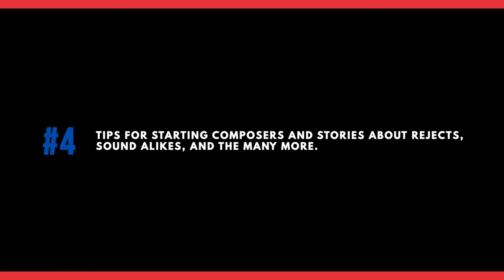Main Course - Stephen Emmer - #4 tips for starting composers + stories: rejects, sound alikes, more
Music and Identity - Interview with film composer Stephen Emmer and graphic designer Carlo Delbosq.
Chapter 4. Stephen Emmer shares some ‘bullet points’ about starting a career in the music and media industry and reflects on rejects and the use of sound alikes.

Main Course is part of Private Kitchen magazine - #2 Music and Identity.
An in depth interview with a media composer in a media industry working environment.

Private Kitchen: THE online Dutch magazine about music in media such as film, commercials, games, theatre and other art forms. Loaded with interviews with composers, their collaborators, studio visits, columns and zoom-discussions.

Private Kitchen #2 - Music and Identity - Main Course

created by:
Loek Dikker - executive producer
Rens Machielse - executive producer
Sebastiaan Donders - producer
João Rodrigues - show producer / director
Alexa Rodrigues - host / set design
Simon de koning - host
Lucas Kauter - camera / lights / editing
Maja Andersson - camera
Nathalie de Jong - camera
Hans van Eck - sound
Kateryna Peliukh - photography
Alisa Durgun - make-up / styling
David Dramm - host Splendor / location

"Private Kitchen magazine" is a publication by MuziekInstituut Multimedia, produced in co-operation with Shortcutz Amsterdam.